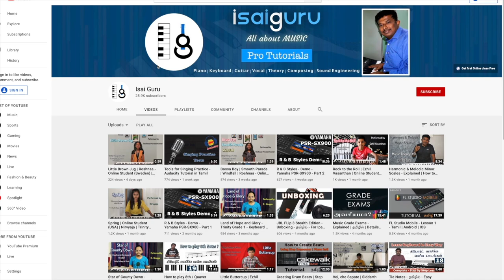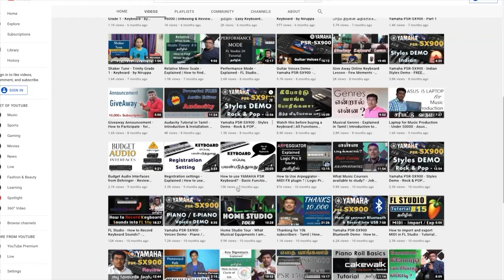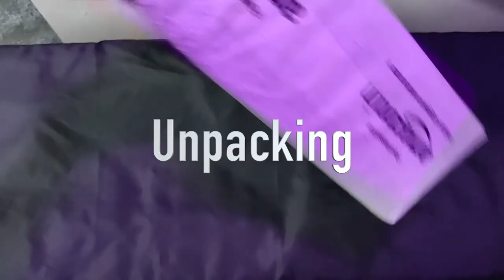எப்படி இந்த மேஜிக் ? | Monitor Isolation Pads | Very Useful for clean listening in composing/ mixing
How to control vibrations from speaker? Here is the solution

Music Theory in Tamil

Cakewalk Tutorial in Tamil

FL Studio Tutorial in Tamil